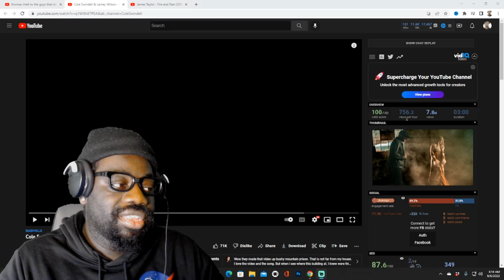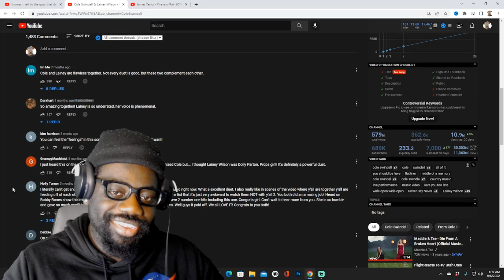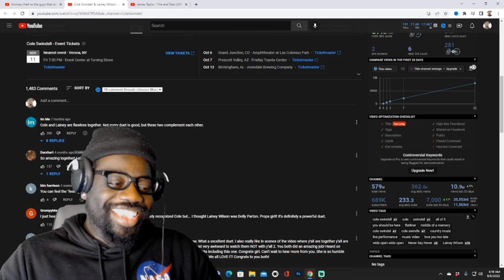Who Knew We Needed Them Together?* Cole Swindell & Lainey Wilson - Never Say Never (Reaction)